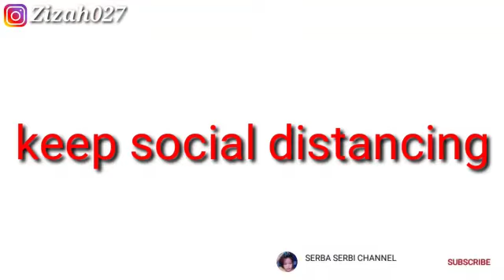MENU MAKANAN SEHAT DAN LEZAT DI MASA PANDEMI RESEP MASAKAN SIMPEL DAN LEZAT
Video dari Tata